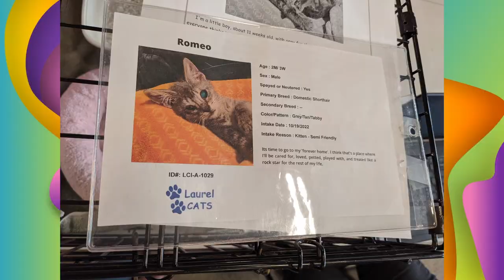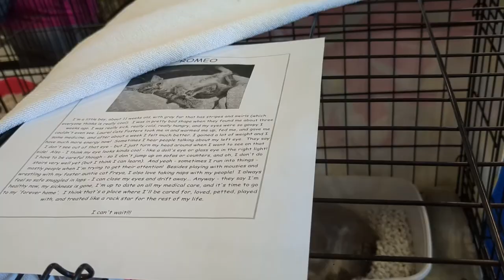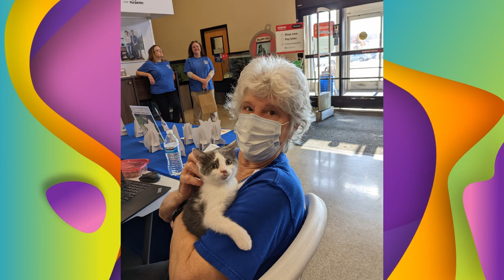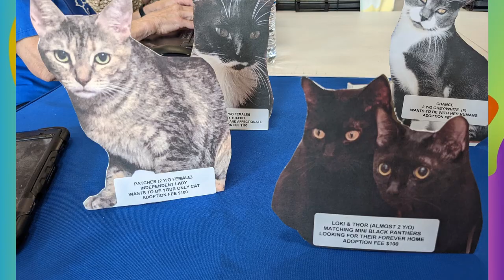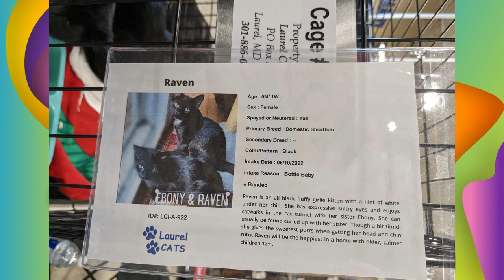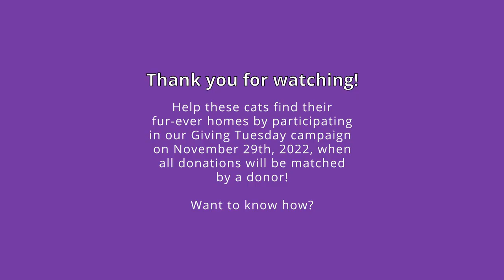11/12 Adoption Event @ PetSmart [VLOG]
At Laurel Cats, we have only one goal—help the cats of Laurel, MD with our many services, one of which is hosting adoption events! Our adoption events, such as this event on November 12th, gives anyone interested in adopting a way to interact first-hand with our cats and kittens waiting to find their forever families and go to their forever homes. However, none of this would be possible without your generous support. With your help on Giving Tuesday, we can host more events and unite more cats with their forever families, as our generous donors will be matching all donations up to $5000!